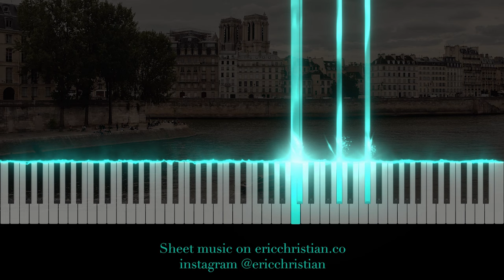Nocturne in D-Flat Major "un rêve" - Eric Christian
I am not sure where you are or what you are going through but I hope after these 5 minutes you feel just a little bit better.

It saddens me a little when I compose because as much as I love everything I write I'm not sure I've ever written a piece better than this one. In the most humble way possible I feel as though this will become the music I am one day known for..